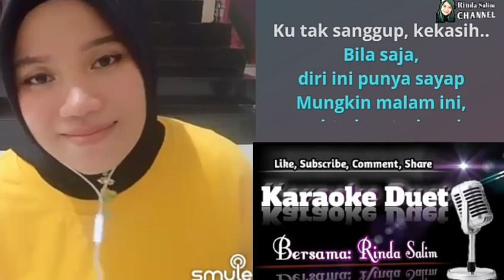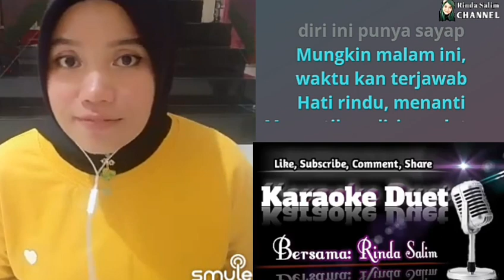HUJAN - ERIE SUSAN | KARAOKE BERSAMA RINDA SALIM